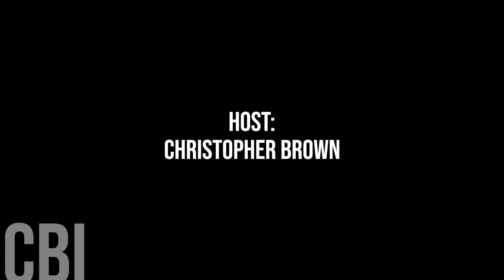775. Brampton Regional Councillor Rowena Santos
Today, we're honoured to speak with City of Brampton Regional Councillor Rowena Santos

* Cross Border Interviews will return with Brand New Episodes on Monday, September 12th.